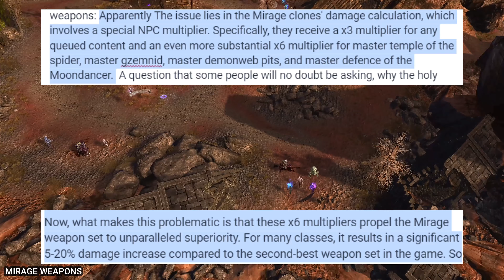Neverwinter - Mirage weapons are Problematic !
I hope you are enjoying my content and if you are interested in supporting me, there are a few options!

► Become a member by pressing join !

player